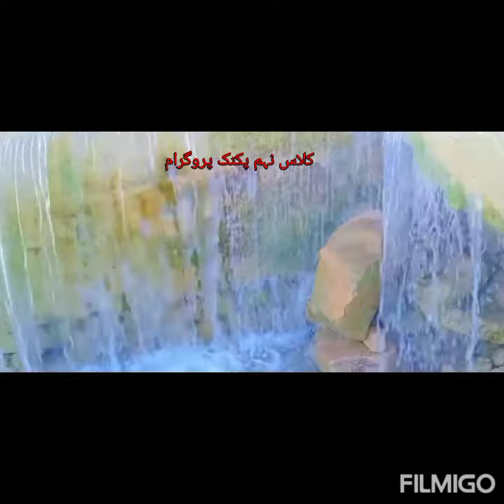lal muhammad Hassni